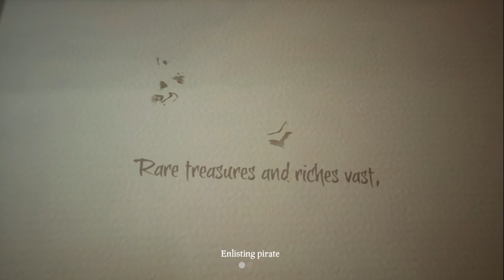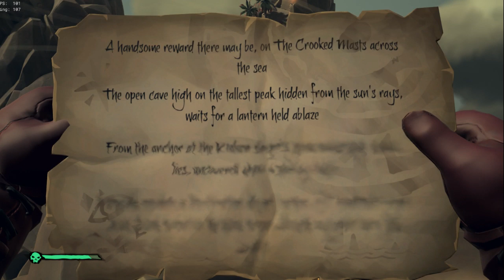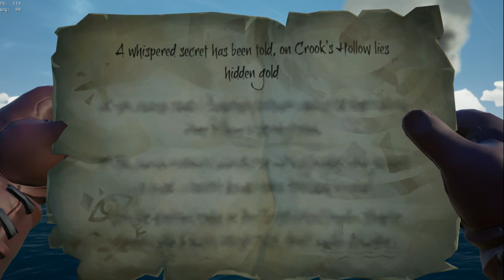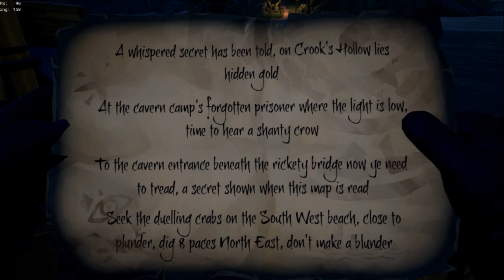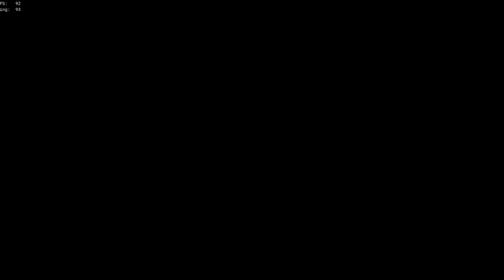Sea of Thieves - Successful Athena voyage with Robert and Jacques